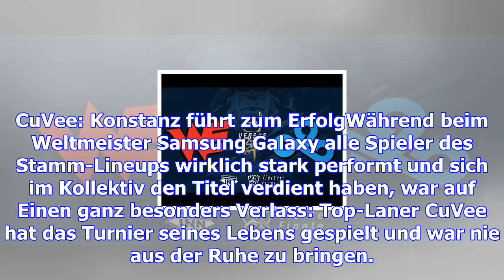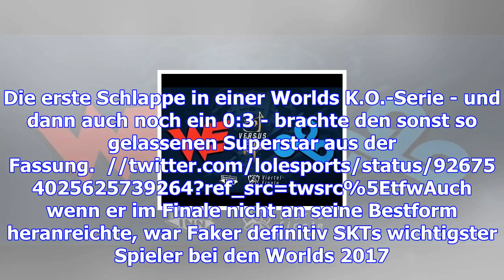League of legends: beste spieler der worlds 2017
Von Maximilian EichgrünSamsung Galaxy hat das Finale der World Championship 2017 gegen SKT gewonnen ...